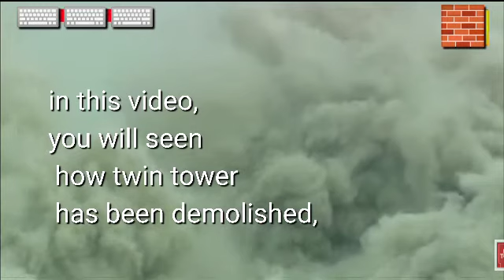twin tower at noida, demolished latest news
The Supertech twin towers of Noida were reduced to rubble on Sunday after a nine-year-long legal battle. The towers, comprising about 850 flats, were found to be in violation of multiple construction norms. The Allahabad High Court had ordered the demolition of the towers in 2014 and the Supreme Court upheld the ruling in August last year.

Video via